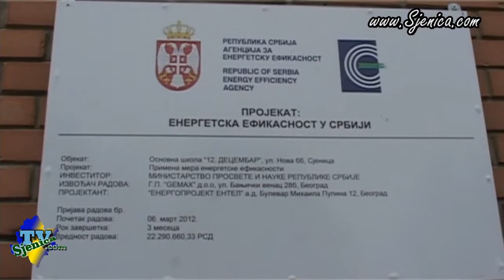Osnovna škola "12. decembar" dobija nove prozore